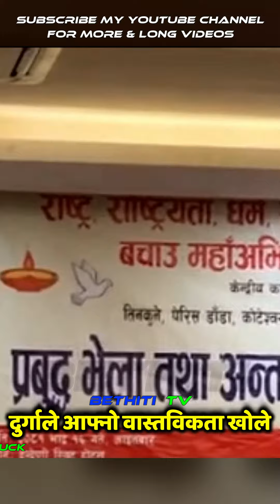दुर्गाले आफ्नो वास्तविकता खोले